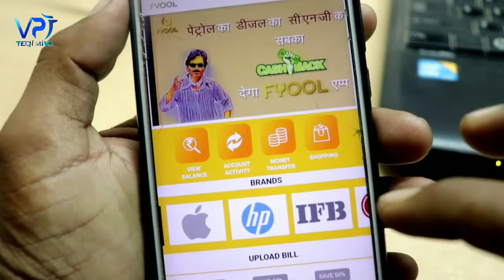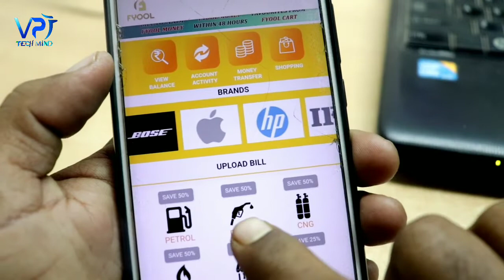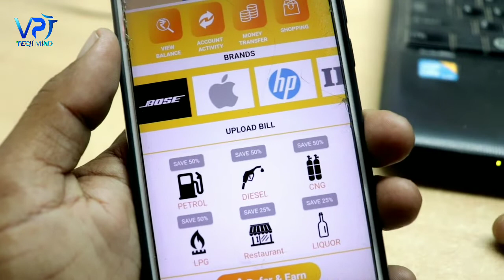फोन मे ये APP रखो और रसोई गैस और पेट्रोल खरीदने पर मिल रहा 50% तक का कैशबैक